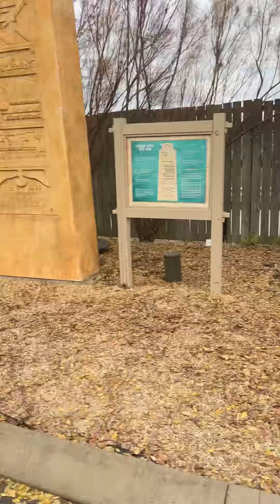November 25, 2023